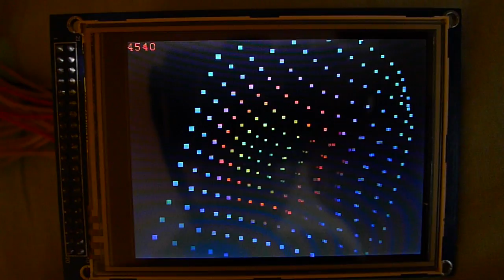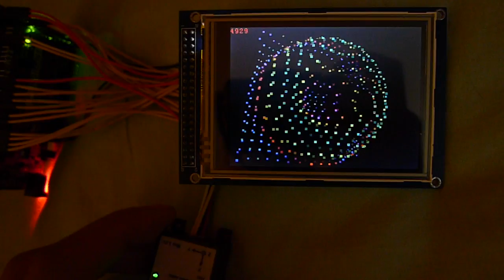PIC32 3D rotation with IMU input. Arduino compatible with QVGA LCD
SSD1289 TFT driver : no framebuffer available !
Changing frequency and offset surface wave z(x, y) = sin(2 * PI * sin(time / 10) * sqrt(x * x + y * y) + time) / 2
with my own 3D C++ code (floating-point arithmetic)